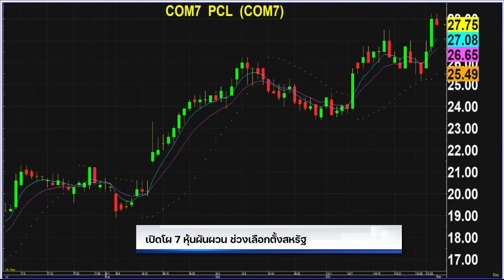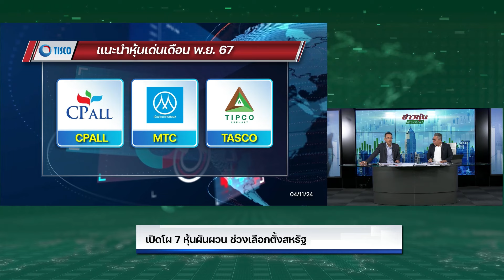เปิดโผ 7 หุ้นผันผวน ช่วงเลือกตั้งสหรัฐ